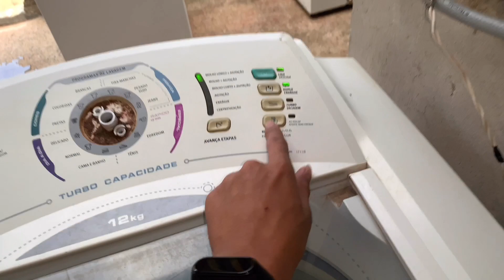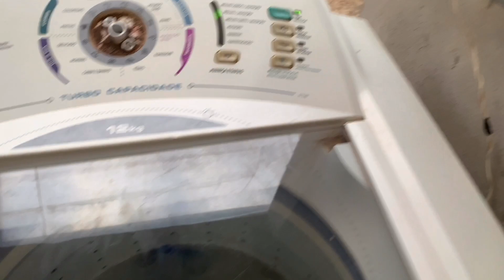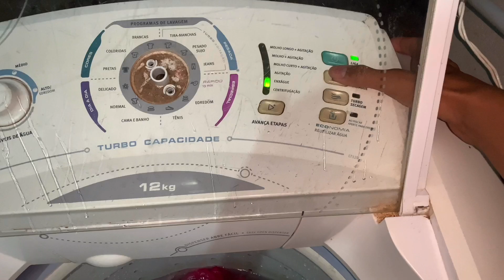Lavadora Electrolux turbo capacidade lt12b